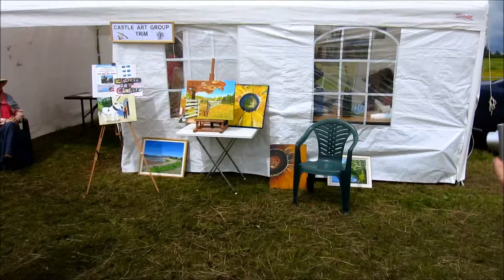2013trip16 - Trim, Ireland Fair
walking through the Trim, Ireland haymaking fair.